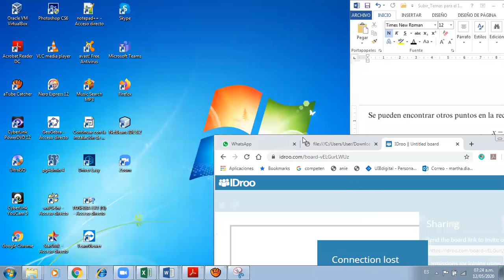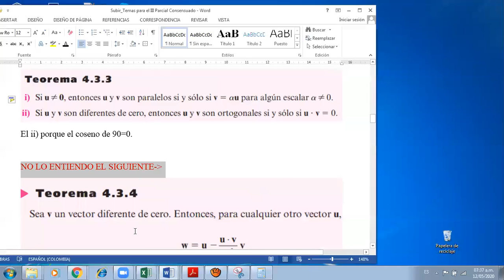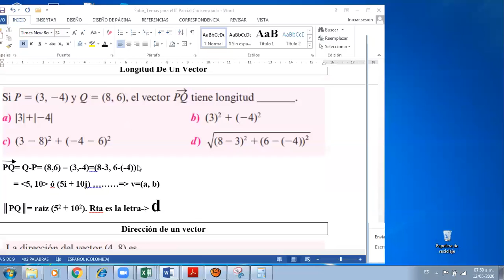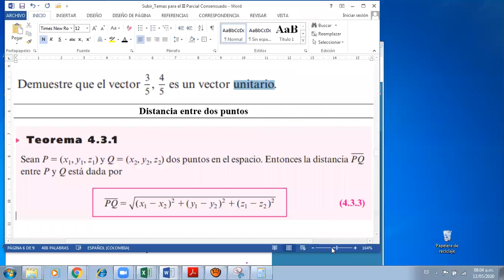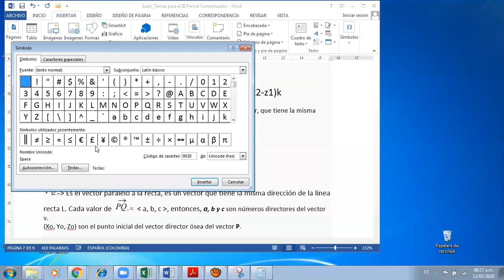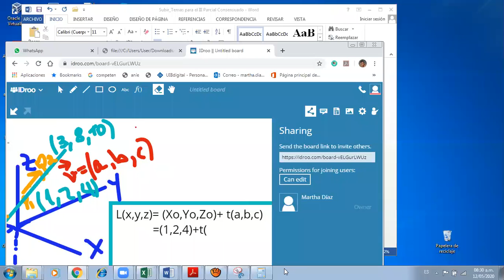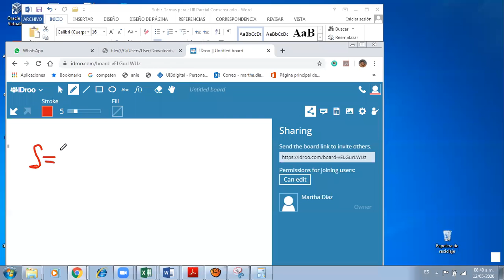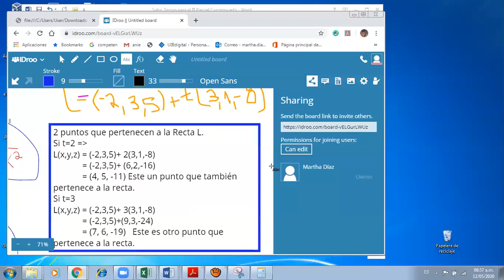Tutoría Alg 12 05 2020